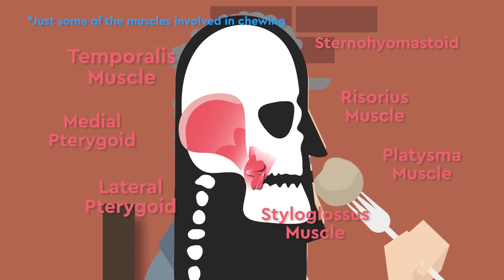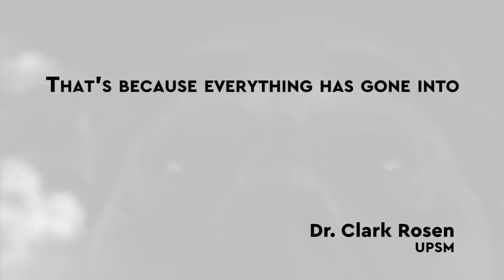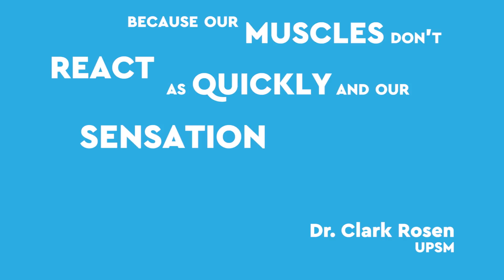What Happens When Something Goes Down The Wrong Hole? DEBUNKED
Whether it has caught us off guard when we’re merely sipping water or scoffing down a foot long, you find yourself cough and spluttering all over the place, and it’s because ‘something’s gone down the wrong hole.’ But where exactly does the wrong hole go, how dangerous can it really be and what is the strangest outcome?